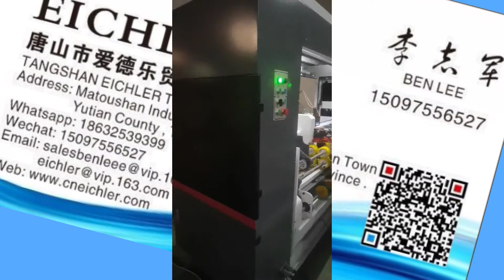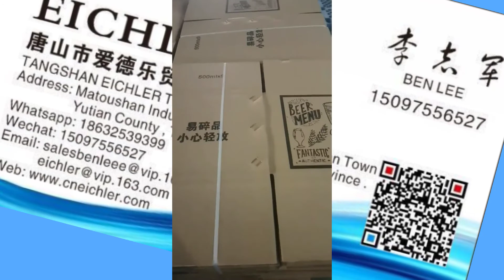เครื่องเย็บกล่องลูกฟูก เย็บลวด ดันกระดาษออโต้ เครื่องเย็บเซอร์โว